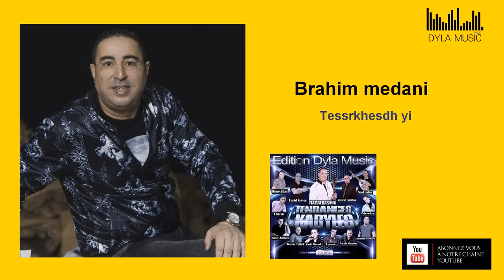Brahim medani -ATSENDEMMEDH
Production :Dyla Music .
G.Nacer hahad.